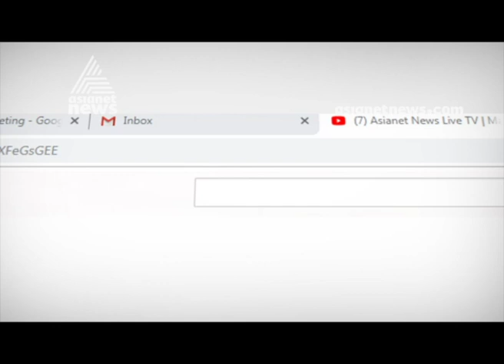Wastage dumbed to Canoly Canal being a threat for canal revive